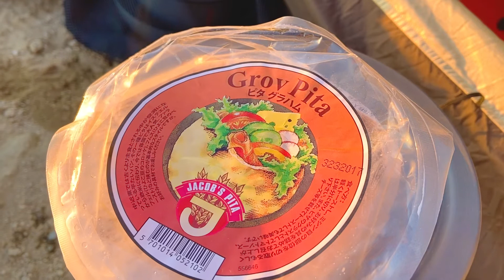③木曽駒ヶ岳テント泊2021年10月上旬 紅葉と夕陽・星・日の出の風景 頂上山荘テント場からの朝日と朝ごはん。 Japan, central Alps, hiking, tent, autumn.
今年最後の木曽駒ヶ岳テント泊です。
あまり真っ赤っかな紅葉の風景ではありませんが、
夏とは違った色合いになっていました。

天気はそれほど良くはなかったのですが、
日の入り・星空・日の出の三冠は達成しｗ
午後入り、翌日午前下山の急ぎ足ながら
3000m近くでのテント泊で山の雰囲気を楽しんできました。

今回は夕食に、世田谷区駒沢にある
立呑み日本酒居酒屋の十香（とうか）さんの

いろんなスパイスの香りが楽しめるカレーと
なかなかに良いピノ・ノワールの赤ワインを持っていきましたよｗ